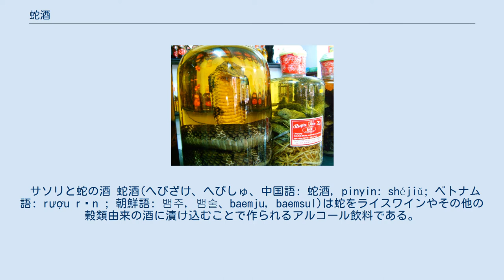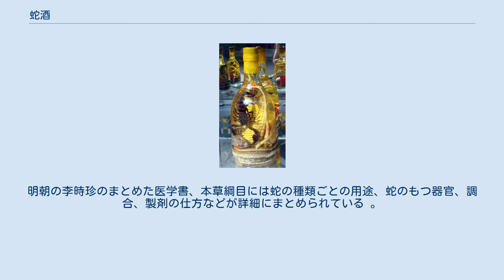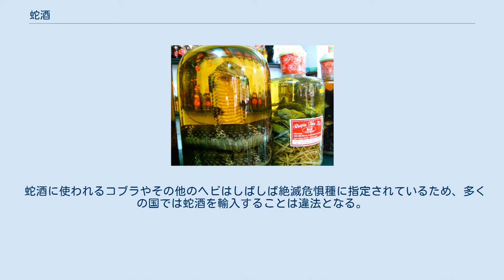蛇酒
中国南部の広州市 ベトナムでは蛇に限らず様々な生き物がライスワイン（ルオウ・カン）に漬け込まれる。
左のものはコブラ酒（ルオウ・ラン）。
 サソリと蛇の酒 蛇酒(へびざけ、へびしゅ、中国語: 蛇酒, pinyin: shéjiǔ; ベトナム語: rượu rắn ; 朝鮮語: 뱀주, 뱀술、baemju, baemsul)は蛇をライスワインやその他の穀類由来の酒に漬け込むことで作られるアルコール飲料である。
この飲み物は最も早い記録では中国の西周朝（紀元前1046–771）の時代に存在していたことがわかっている。
当時蛇酒は重要な医薬品のひとつであり、中国医学によれば滋養強壮の効果が期待できるとされている。
この文化は中国をはじめ、ベトナムや東南アジア全土に見ることができる。
 漬け込まれる蛇はヘビ毒を持つものが好まれ、漬け置くことで蛇のエッセンスや毒液を酒に溶け込ませる。
通常蛇の肉を保存することは目的に含まれない。
 台湾、台北市の華西街夜市は蛇料理と蛇酒で有名である。
 単純に蛇酒と言った場合、2種類の製品に大別できる。
 太古の昔から中国医学では蛇や蛇の組織は滋養強壮に良いとされてきた。
記録として残っている範囲では最も早いものとして中国の西周朝（紀元前771年）で飲用されていたことが確認できる。
紀元前300年から紀元200年頃にまとめられたとされる医学書、神農本草経にも蛇の薬効に関する記述が残されている。
明朝の李時珍のまとめた医学書、本草綱目には蛇の種類ごとの用途、蛇のもつ器官、調合、製剤の仕方などが詳細にまとめられている 。
 蛇酒はベトナムや東南アジア、中国南部など広い範囲で見ることができる。
 蛇に薬効があるとする評価は広く受け入れられており、蛇酒はしばしば万能薬として喧伝され、目が効くようになるというものから発毛効果、果ては精力増強に至るまで様々な効果が謳われている。
ベトナムでも蛇酒（ルオウ・ラン）は健康と精力の増強に効果があると広く信じられている。
しかしベトナムではヤモリやタツノオトシゴ等を用いて似たような飲料を作る文化があり、むしろこちらの方が蛇の物よりも一般的である。
 蛇酒に使われるコブラやその他のヘビはしばしば絶滅危惧種に指定されているため、多くの国では蛇酒を輸入することは違法となる。